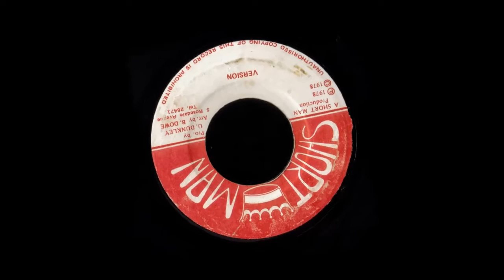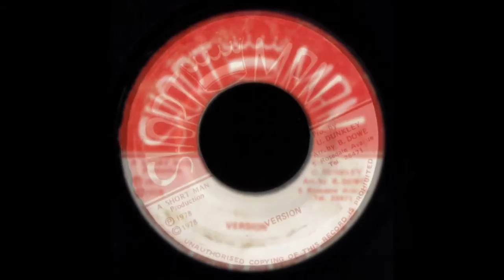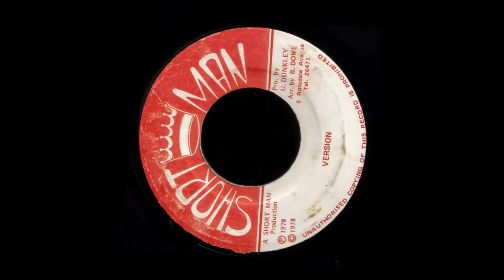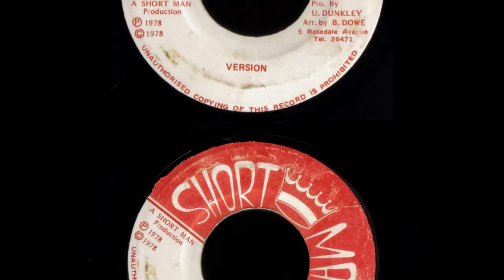Uriel Dunkley - Seeking For Love Version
Reggae \ Roots Rockers 7" (P)1978 Short Man JA